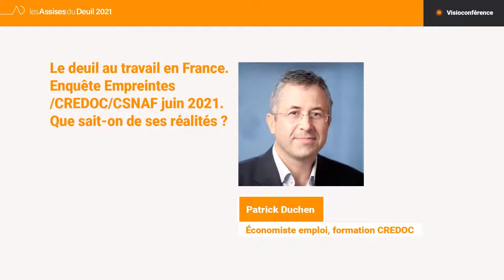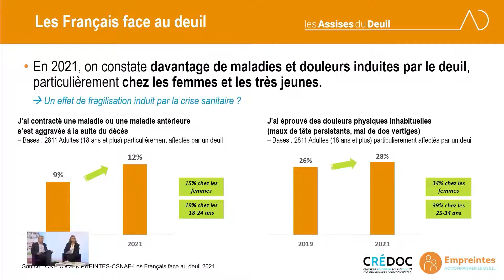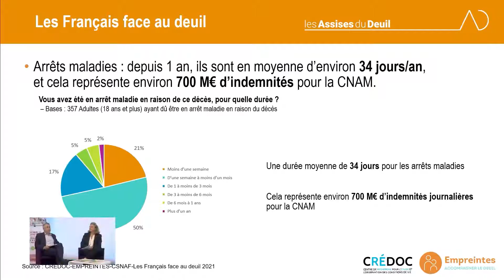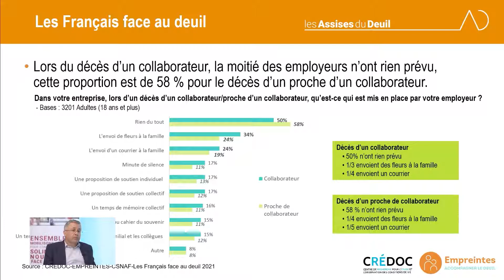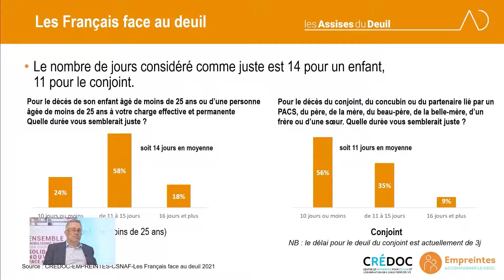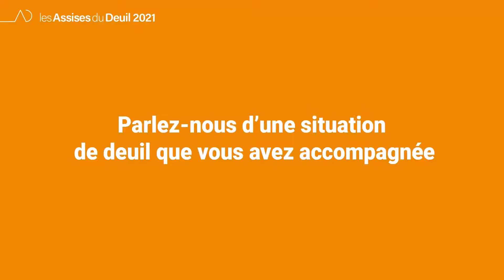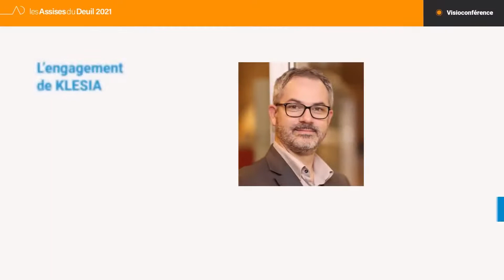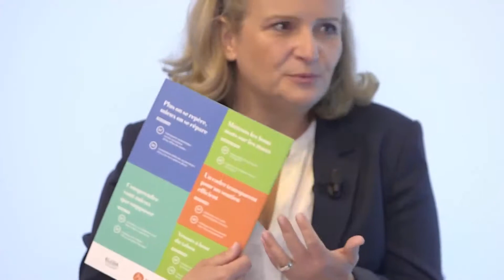Les Assises du Deuil 2021 - Partie 3 - Deuil au travail - un enjeu de société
-00:00:44 : Intervention de Patrick DUCHEN, économiste emploi, formation CREDOC : Le deuil au travail en France. Enquête Empreintes/CREDOC/CSNAF juin 2021. Que sait-on de ses réalités ?

-00:20:15 : Témoignages de Séverine CHAVANEL, Nadine HOCQUELLET, Guinevère SILVA, assistantes sociales / SSIE 33 : l'accompagnement social des actifs en deuil en interentreprise.

-00:26:53 : Intervention de Frédéric BERNARD, Directeur de l'Action Sociale KLESIA.